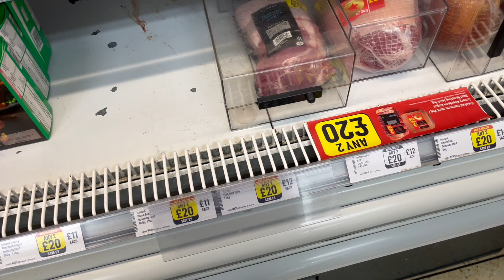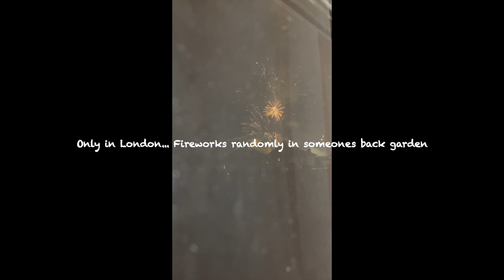London day 6 Vlog: Adulting with my dad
Join me as i spend the day adulting with my dad...

Thank you for engaging and for your gift of time, and we hope you stick around for the next episode of The Jalloh Family.
PREVIOUS VIDEO:
OTHER VIDEO/s MENTIONED:
GET IN TOUCH:

POBOX: coming soon
USE LINKTREE FOR ALL SOCIAL MEDIAS